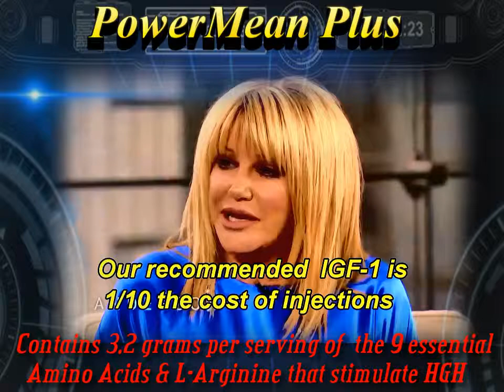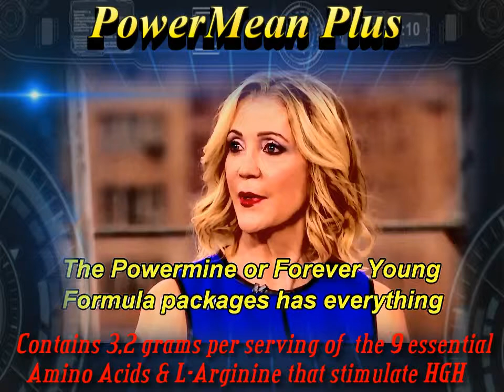What do Amino Acids Pituitary Gland IGF-1 HGH have in Common?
PowerMean Plus contains the Natural Pituitary Stimulators that promote HGH Naturally, Safely and Cost  Effectively, about 90 % more cost effective. Visit
for amazing insights to Natural Healing.